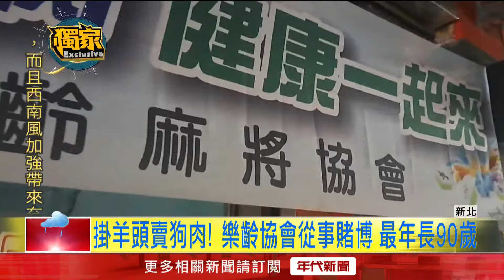獨家／樂齡協會成賭場！ 警逮25人「年齡破千歲」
新北市三重警方昨（17）日中午破獲一個麻將賭場，逮捕25人，其中年紀最大的賭客高齡90歲。警方進一步調查，這個賭場高掛新北樂齡麻將協會的招牌，實際上有換籌碼的賭博行為，且年滿65歲才可以入會，這回是因為有賭客不滿負責人收錢態度差，加上會嗆人賭太少局乾脆不要來，一氣之下向警局檢舉。

★《年代新聞》提醒您：
違法行為請勿模仿。

下載【年代電視】APP：
iOS平台：